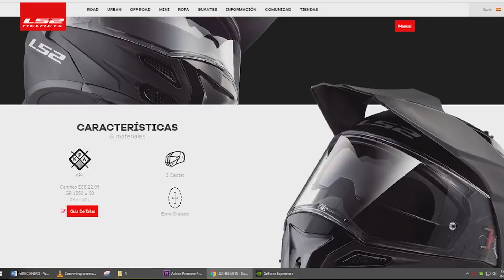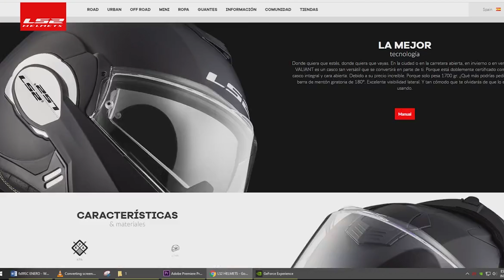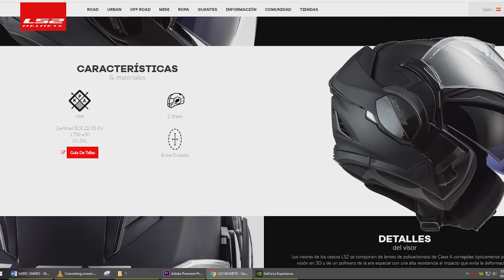SE ROMPIÓ EL CASCO DE MI NOVIA BLITZ RIDER